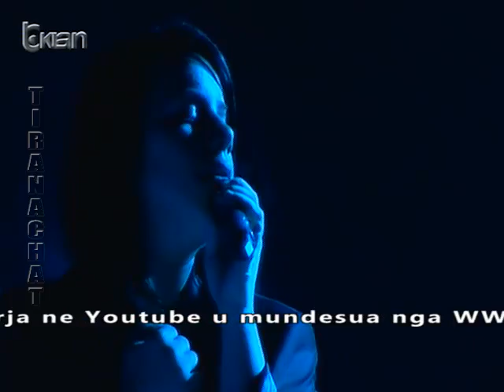Tribute to Whitney Houston - X Factor Albania Finalists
Tv Klan. Per videot me te reja vizitoni
Video eshte hedhur me autorizimin e producenteve Vera Grabocka dhe Alketa Vejsiu.
X Factor Albania 1 Edition